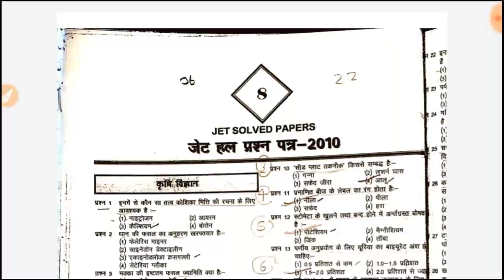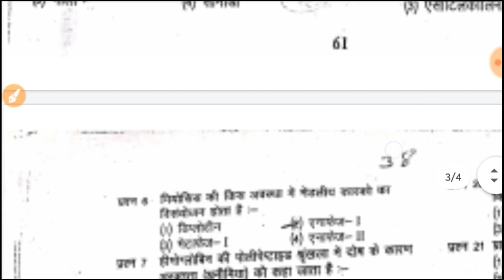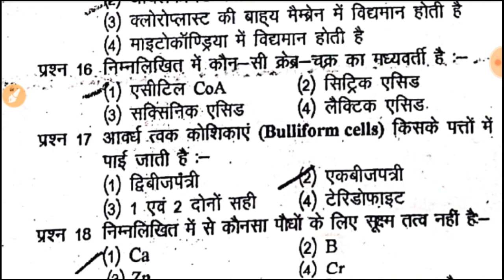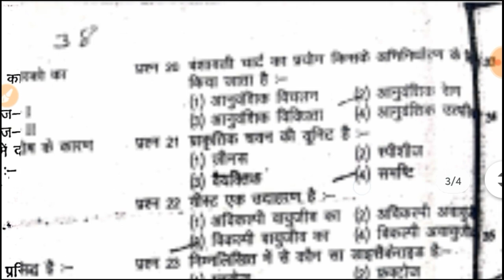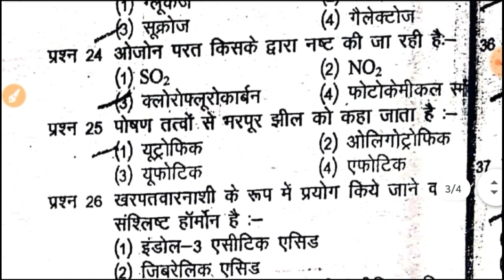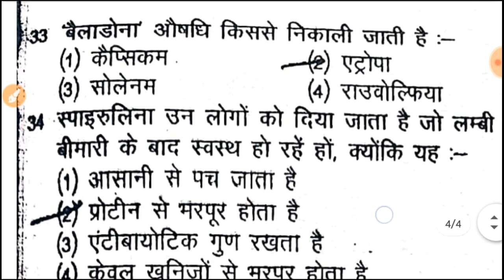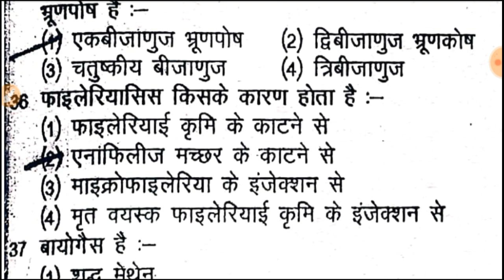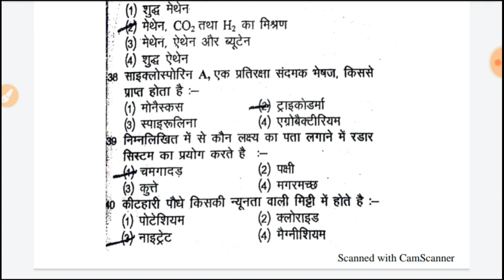JET-2010 paper•Jet- 2020 agriculture•jet Bio ka paper 2010 solved•(JET-2020)(Agriculture)(Raj.)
Hello friends i am pawan nayol and you are watching ScientiFacts-Agriculture ka knowledge.

About video :- hello mai(pawan nayol) es video me jet-2020 exam for agriculture ki preparation ke liye jet Agriculture 2010 ke exam paper ka biology wala part solve krwa rha hu.
Thanks.

Jet - #2020 agriculture
jet Bio paper 2010 solved
 solved paper of jet 2010 biology
jet 2020 ag.
pawan nayol
pawan nyol